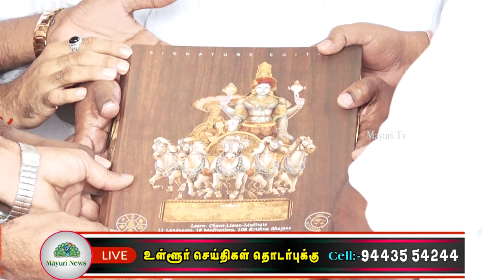12 மொழிகளில் டிஜிட்டல் பகவத்கீதையை ராஜஸ்தானியினர் நயினார் நாகேந்திரன் MLA -விடம் வழங்கினர் | TAMIL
திருநெல்வேலி மாவட்டத்தில் வசிக்கும் ராஜஸ்தான்  பெருமக்கள் திருநெல்வேலி தொகுதி சட்டமன்ற உறுப்பினர் திரு. நயினார் நாகேந்திரன் அவர்களை நேரில் சந்தித்து 12 மொழிகளில் டிஜிட்டல் பகவத்கீதை  வழங்கினர்.